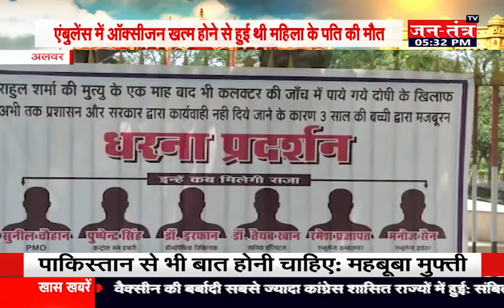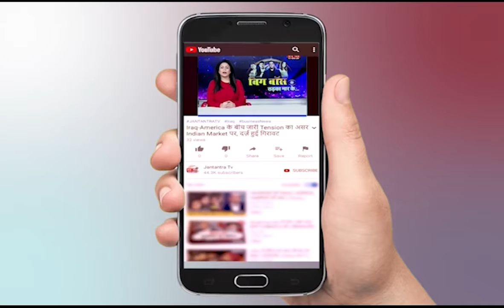Rajasthan News Live | Dholpur News | Ashok Gehlot | Jaipur News | Barmer Today | Alwar News | Part 1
About Video:
In This Video:
corona update
Rajasthan lockdown news today live
Rajasthan new guidelines today
Rajasthan school news
Rajasthan News
news Rajasthan live
news Rajasthan lockdown
news Rajasthan live corona